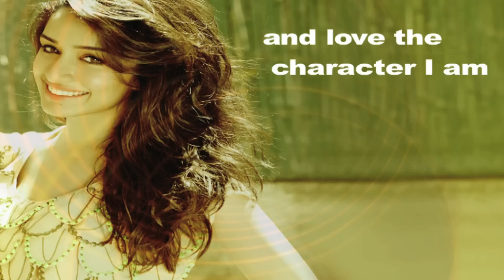Rocking Shraddha, Sinful KJo & Ex-Flames Reunite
Shraddha Kapoor is the female lead in Rock On 2! Karan Johar's new look has impressed the film fraternity & Shahid - Kareena Reunite for Udta Punjab.